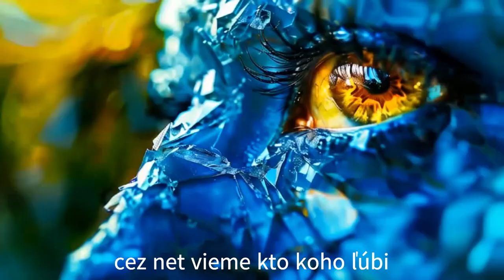🎻 Mária Nováková - Máme žlté a modré zuby - Hudba s Yetim XXXVII